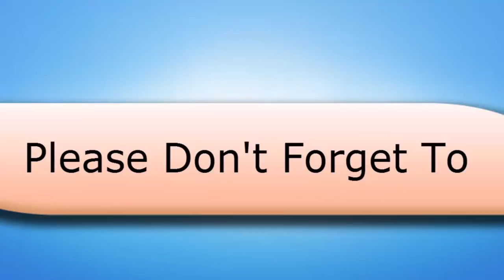সর্বশক্তি দিয়ে ইরানের পরমাণু সমঝোতা রক্ষা ! ইরানের গোপন পারমাণবিক গুদামের সন্ধান !! বিস্তারিত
সর্বশক্তি দিয়ে ইরানের পরমাণু সমঝোতা রক্ষা ! ইরানের গোপন পারমাণবিক গুদামের সন্ধান

রাশিয়া ‘ইরান পরমাণু সমঝোতা’ সর্বশক্তি দিয়ে রক্ষা করবে বলে দৃঢ়তার সাথে ঘোষণা করেছেন দেশটির পররাষ্ট্রমন্ত্রী সের্গেই ল্যাভরভ।

জাতিসংঘ সাধারণ অধিবেশনে দেয়া বক্তব্যে তিনি এই প্রতিশ্রুতির কথা ব্যক্ত করেন।

সের্গেই ল্যাভরভ বলেন, রাশিয়া সেই সমঝোতাটি রক্ষা করাকে নিজের দায়িত্ব বলে মনে করে যেটি জাতিসংঘ নিরাপত্তা পরিষদে অনুমোদিত হয়েছে।

ল্যাভরভ বলেন, ইরান পরমাণু সমঝোতায় দেয়া সব প্রতিশ্রুতি বাস্তবায়ন করেছে বলে এই আন্তর্জাতিক সমঝোতা রক্ষা করার লক্ষ্যে সর্বশক্তি নিয়োগ করবে মস্কো।

এর আগে ইউরোপীয় ইউনিয়ন এর পররাষ্ট্রনীতি বিষয়ক প্রধান কর্মকর্তা ফেডেরিকা মোগেরিনি বলেছিলেন, ইরানের পরমাণু সমঝোতায় স্বাক্ষরকারী অবশিষ্ট দেশগুলোকে নিয়ে এটি বাস্তবায়ন করে যাবে ইইউ।

গত মঙ্গলবার মার্কিন নিউজ চ্যানেল সিএনএনকে দেয়া এক সাক্ষাৎকারে ওই প্রতিশ্রুতি দেন ফেডেরিকা মোগেরিনি।

আমেরিকার পক্ষ থেকে এ সমঝোতা থেকে একতরফাভাবে বেরিয়ে যাওয়ার কথা উল্লেখ করে মোগেরিনি বলেন, মার্কিন সরকার আন্তর্জাতিক সংস্থাগুলোর পাশাপাশি স্বাধীন-সার্বভৌম দেশগুলোর ওপর নিজের সিদ্ধান্ত চাপিয়ে দিতে পারে না।

মার্কিন প্রেসিডেন্ট ডোনাল্ড ট্রাম্প চলতি বছর মে মাসে ইরানের পরমাণু সমঝোতা থেকে আমেরিকাকে বের করে নিয়ে তেহরানের বিরুদ্ধে নিষেধাজ্ঞা পুনর্বহালের ঘোষণা দেন।

উল্লেখ্য, ইরানের ওপর আরোপিত আমেরিকার নিষেধাজ্ঞা চলতি বছর নভেম্বর মাস থেকে কার্যকর হতে যাচ্ছে।

iran vs israel,middle east news,bangla news,bd update news,bangla news today,bd online news today,bd news,bangla latest news,world news